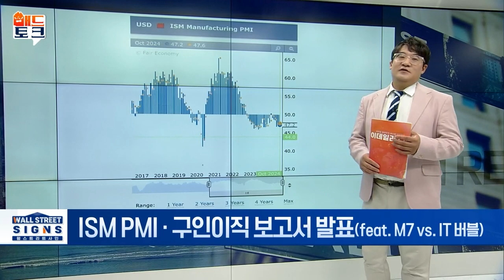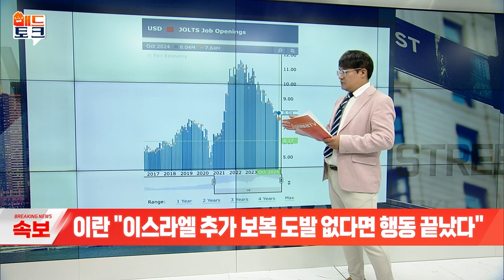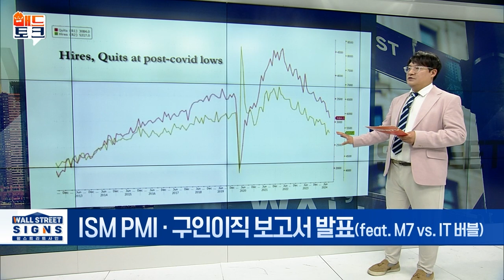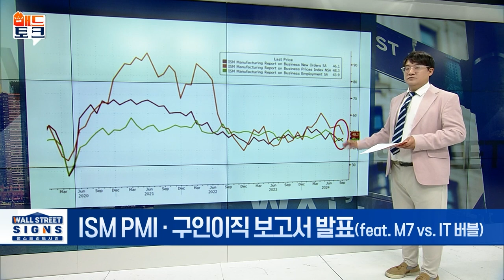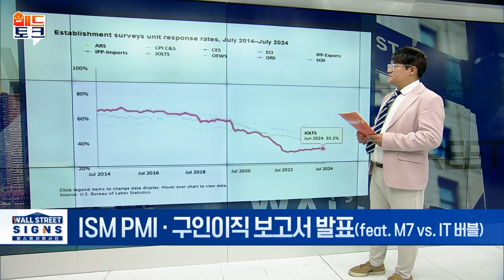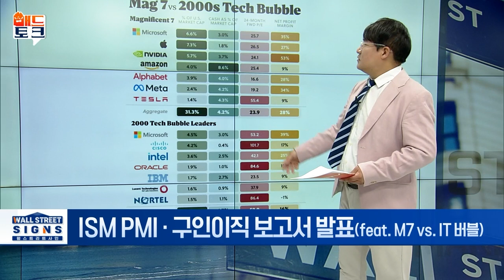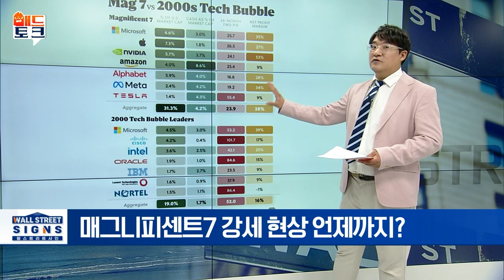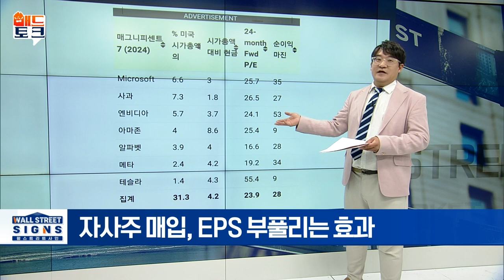🚀[출근길 경제] 매그니피센트7 버블일까 아닐까? | Market Signal (20241002)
▶ ISM PMI · 구인이직 보고서 발표(feat. M7 vs. IT 버블)
- 美 9월 ISM 제조업 PMI 47.2··· 예상치 하회
-  美 8월 JOLTs(구인·이직 보고서) 발표 주목
- 美 8월 구인 건수 약 804만건··· 고용 여건 개선
-  JOLTs 채용 공고, ISM 고용지수 하락 응답자 비율 엇갈려
- 매그니피센트7 강세 현상 언제까지?
- 자사주 매입, EPS 부풀리는 효과